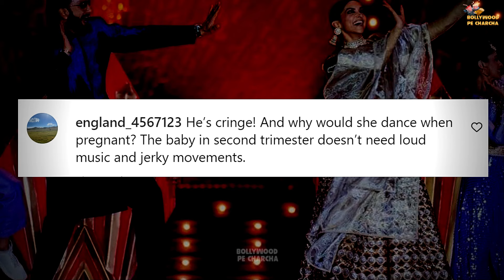2 Month Pregnant Deepika Padukone Dance With Ranveer Singh At Anant Ambani-Radhika Pre Wedding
2 Month Pregnant Deepika Padukone Dance With Ranveer Singh At Anant Ambani-Radhika Pre Wedding